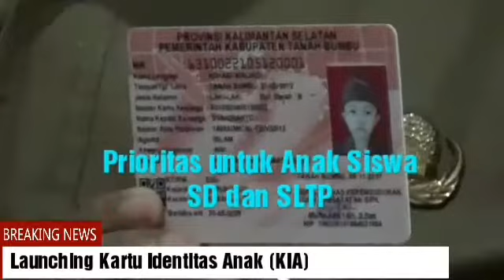Launching Kartu Identitas Anak (KIA)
Oleh Wabup Tanbu, H. Sudian Noor